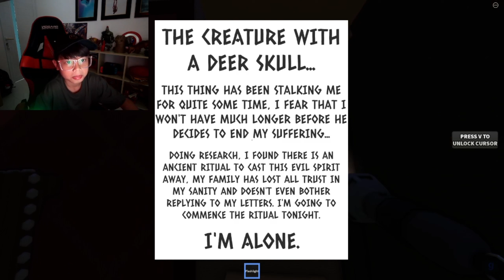THIS DEER IS HAUNTING ME!! (The Cabin)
The Cabin IS TERRYFYING!

SUB TO THESE BOISS!! :
Raffa's Channel : @ZRWVRivals

Edited by: Me - JulioMarc

I HOPE YOU GUYS ENJOY THE VIDEO! Love you all sooo much! Let me know if you want more Roblox Horror Content!

BYEE!!